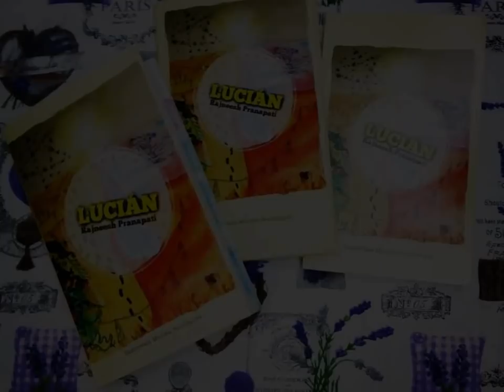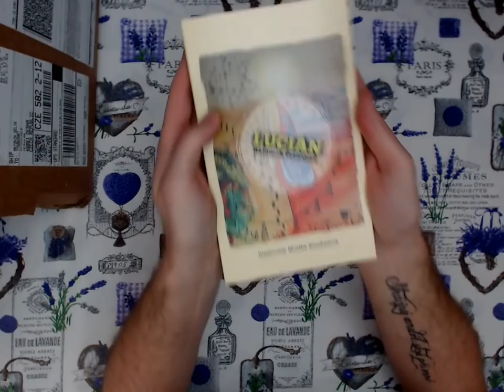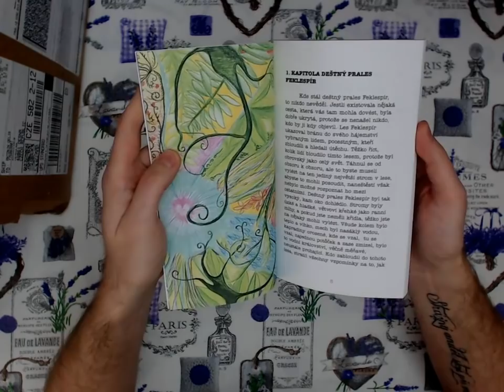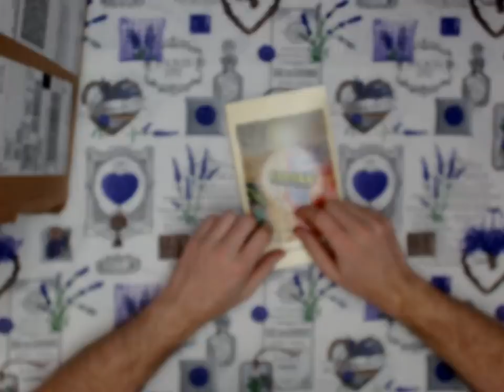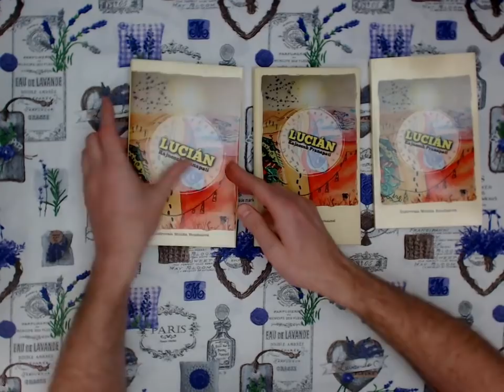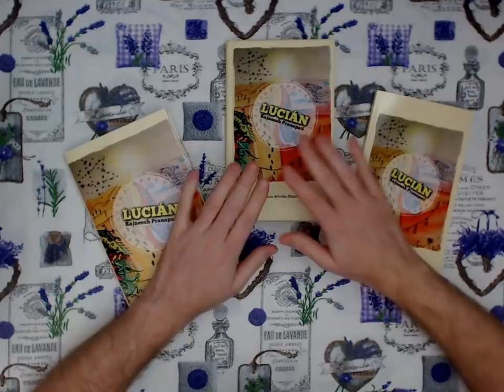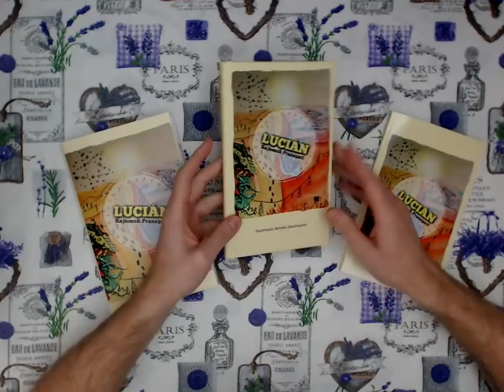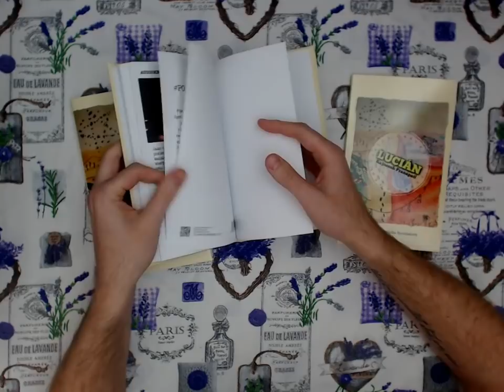Unboxing #28 - kniha Lucián z deštného pralesa Feklespír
Pro více informací rozklikni.

Je tu další rozbalování balíků :-) Tentokrát rozbaluji svou knihu Lucián z deštného pralesa Feklespír.